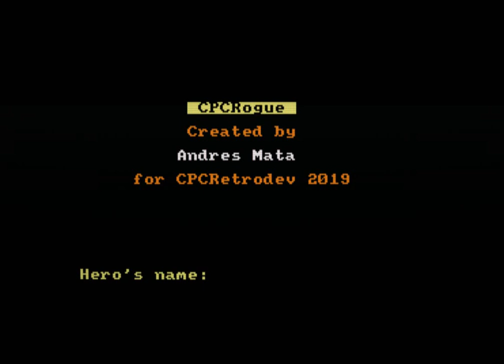CPCRogue / Andres Mata Breton [ CPCRetroDev 2019 Gameplay ]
Game: CPCRogue
By: Andres Mata Breton